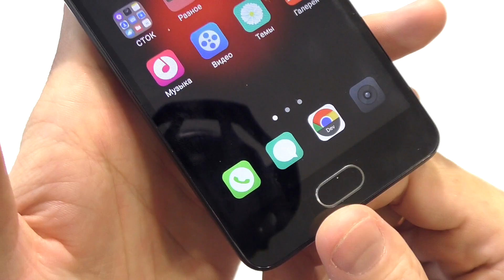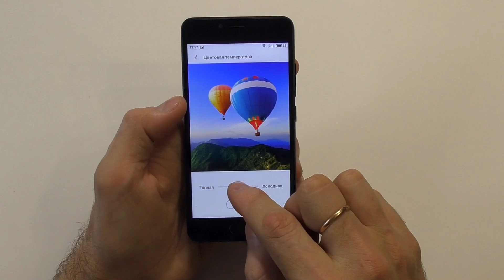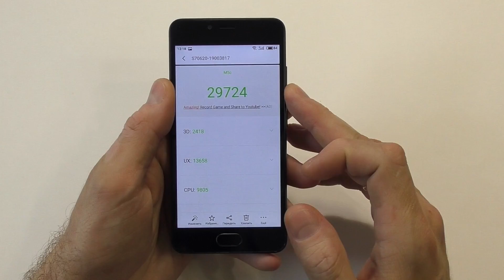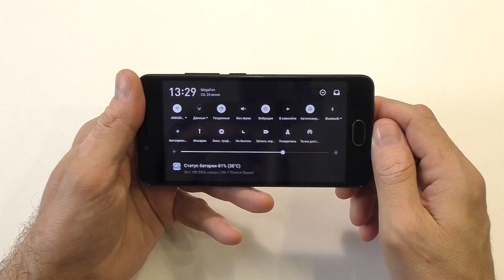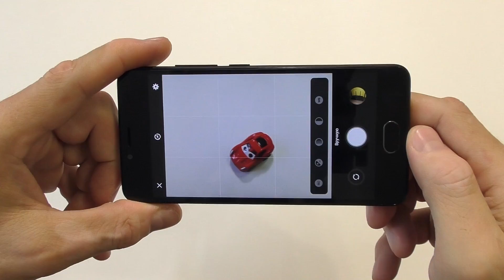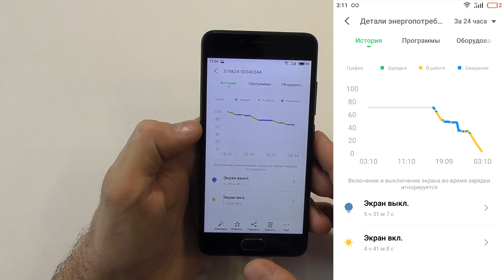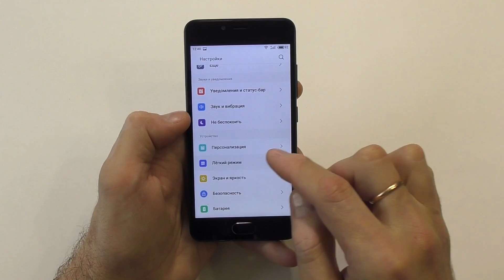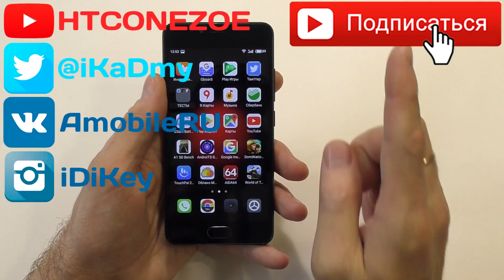Обзор Meizu M5c: бюджетный смартфон на Flyme 6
0:38 Дизайн
3:52 Дисплей
5:47 Звук
7:17 Производительность
10:30 Коммуникации
11:19 Камеры
14:16 Батарея
16:06 Flyme 6
19:02 ИТОГИ!

ВАША ПОДДЕРЖКА
Поддержать проект Мобильная Справочная
VISA Сбербанк
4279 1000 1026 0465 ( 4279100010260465 )
WebMoney
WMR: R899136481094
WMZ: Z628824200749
Яндекс.Деньги
Ваша Помощь, очень важна для развития проекта!
Спасибо!